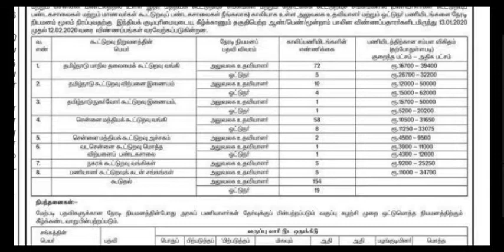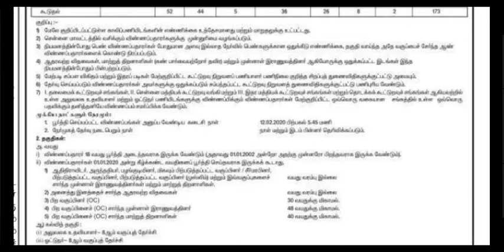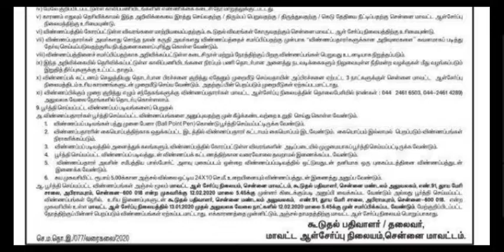8-ம் வகுப்பு தமிழக அரசு 32 மாவட்டங்களுக்கு அலுவலக உதவியாளர் மற்றும் ஓட்டுநர் மாபெரும் வேலை வாய்ப்பு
எட்டாம் வகுப்பு தகுதி 32 மாவட்டங்களுக்கு அலுவலக உதவியாளர் மற்றும் ஓட்டுநர் 32 மாவட்டங்களுக்கு அலுவலக உதவியாளர் மற்றும் ஓட்டுநர்